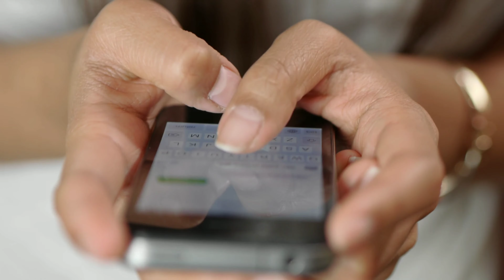तुझसे है राब्ता सीरियल में नजर आ रही अभिनेत्री रीम शेख के टीवी के यह चार सितारे हैं बेस्ट फ्रेंड?...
These_ four_ stars_ of_ TV_ actress_ Reem_ Sheikh,_ who_ are_ seen_ in_ Tujhse_ Hai_ Raabta_ serial,_ are_ best_ friends

Title. These stars of Reem Sheikh's TV are best friends.

 Friends, "Tujhse Hai Raabta Se" today, if any actress has got the most popularity and love, then it is "Reem Sheikh" who plays Kalyani in the show..  ko deewana hai hai.., so in real life also "Reem Sheikh" does not delay in winning the hearts of people around her.., like the character of her show, "Reem Sheikh" is exactly the same in real life as well.  .., who touches everyone's heart with her cute style and this is the reason "Reem Sheikh" has a lot of friends.., and has a very good bonding with everyone.

 But despite this, there are also four such TV stars in their life who are very close to their heart, only then they give them the status of their best friend.  Rubaru will make .., whom she considers her most close.

 So let's get acquainted with their best friends one by one.

 number 1 hina khan

 Yes, the first name in this list is that of actress "Hina Khan" who is much older than "Reem Sheikh"...  They worked together in 'Yeh Rishta Kya Kehlata Hai'.., where "Reem Shaikh" was only 10 years old while working so she treated Hina like her elder sister.., along with elder sister"  Reem Sheikh" also gives "Hina Khan" the status of her best friend, according to her, "Hina Khan" is the happiness of her life.., who always understands her every thing and explains her very well.  Along with this, she also jokes a lot with them like a good friend, due to which "Hina Khan" is also known as "Reem Sheikh"'s best friend.

 No. 2 Mohsin Khan

 This list also includes a name of actor "Mohsin Khan" who have never worked together.  We spend quality time with.., due to which their friendship has become so deep that when "Reem Sheikh" is asked about her best friend.., one of them includes "Mohsin Khan".  It happens!

 No. 3 Anushka Sen

 Like "Reem Sheikh", the actress who started her career as a child artist is "Anushka Sen".., due to which "Anushka Sen" and "Rem Sheikh" join each other's friend circles.  And this is the reason.., these two connect a lot to each other, there is a very good understanding and bonding between the two.., where "Reem Sheikh" so she says  That "Anushka Sen" is her friend.., with whom she feels very good and that's why she considers her as one of her best friends.

 No. 4 Shehban Azeem

 The last name in this list is that of actor "Shehban Azim".., who is seen playing the role of Malhar in his show "Tujhse Hai Raabta".  Due to this, there has been a very good bonding between these two too.., "Shehban Azeem" treats "Reem Sheikh" in a very special way and always tries to bring a smile on his face.., due to which "  Reem Sheikh" spends most of her time with him and describes him as one of her best friends.

So friends, what would you like to say about "Reem Sheikh" and these best friends.., you must tell us your opinion by commenting in the comment box.